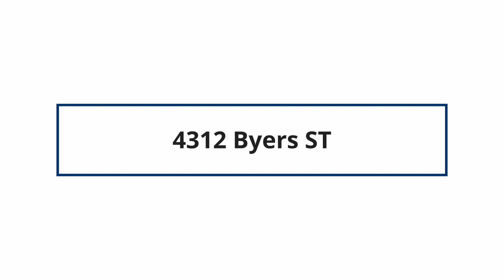4312 Byers ST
Virtual Tour of 4312 Byers ST by Nomadic Real Estate